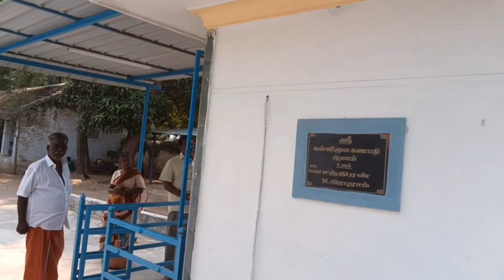1200 ஆண்டு பழமையான ஶ்ரீ லக்ஷ்மி நரசிம்மமூர்த்தி திருக்கோவில், ஆனைமலை, பொள்ளாச்சி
ஆனைமலையில் இருந்து கிழக்கு நோக்கி சென்றால் தெக்கலுர்  பகுதியில் ஆளியற்றங்கரையில் உள்ளது. தொடர்புக்கு -   ஶ்ரீராமானுஜம்தாசன் பட்டாச்சரியார் 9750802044